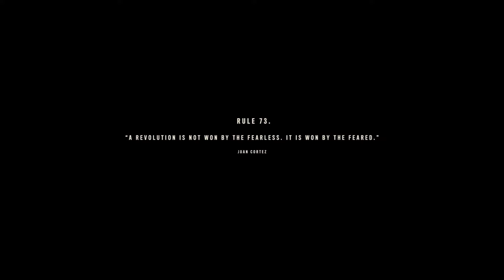Far Cry 6 - Libertad Rises - I